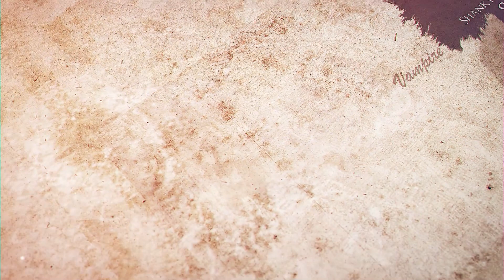Vampire Dark Ages - Glimpses of History - S1E2